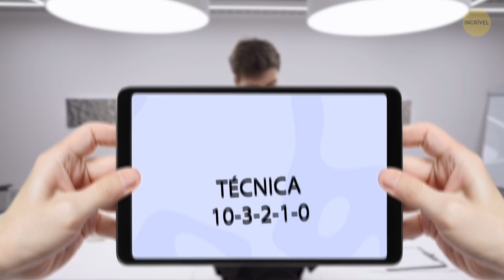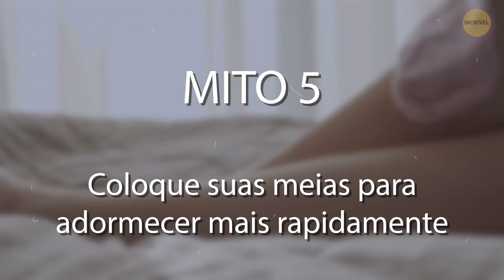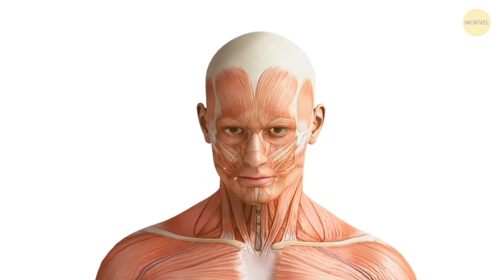Veja Se Você Sabe Quais Fatos Sobre o Sono São Apenas Mitos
O sono desempenha um papel importante em sua vida. Uma pessoa média passa cerca de 26 anos de sua vida dormindo. Mas o quanto sabemos sobre o sono e o quanto disso é realmente verdade? Vou desmascarar alguns dos mitos mais comuns sobre o sono. Por exemplo, você ouviu que o som de fritar bacon pode deixá-lo sonolento? Vamos ver se é verdade ou não.
Animação criada pelo Incrível.